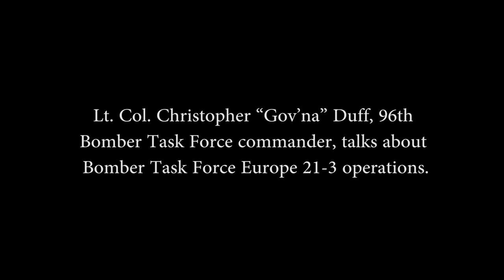B-52 operations supporting Bomber Task Force Europe 21-3 June 10, 2021.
Bomber Task Force 21-3 Commander's Interview
SPAIN
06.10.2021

Lt. Col. Christopher “Gov’na” Duff, 96th Bomber Task Force commander, shares his thoughts on B-52 operations supporting Bomber Task Force Europe 21-3 June 10, 2021.

Film Credits: Video by Tech. Sgt. Jael Laborn
1st Combat Camera Squadron

USEUCOM
1CTCS
AFGSC
2nd Bomb Wing
Bomber Task Force Europe
B-52 BTF